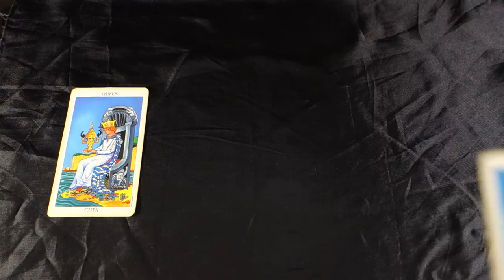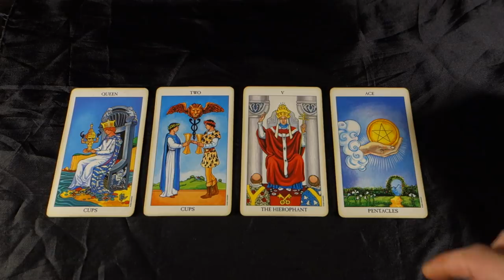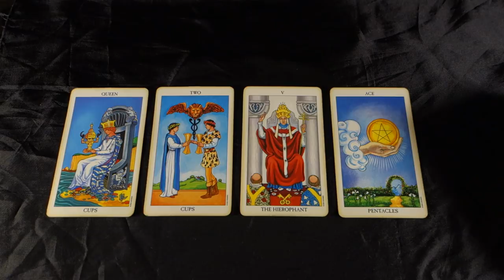LEO! NEW LOVE YOU CAN COUNT ON! THEY REALLY WANT YOU Leo Weekly Tarot Reading July 30- August 5 2018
LEO! NEW LOVE YOU CAN COUNT ON! THEY REALLY WANT YOU Leo Weekly Tarot Reading July 30- August 5 2018 for all Leo Sun, Leo Moon and Leo Rising signs! For more about me, my services and specials check out my